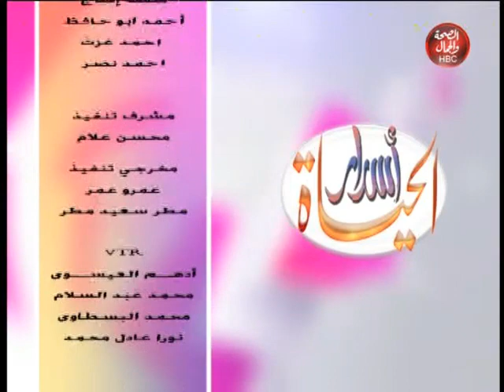اسرار الحياة | سر جمال المرأة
قناة_الصحة_والجمال# برامجنا